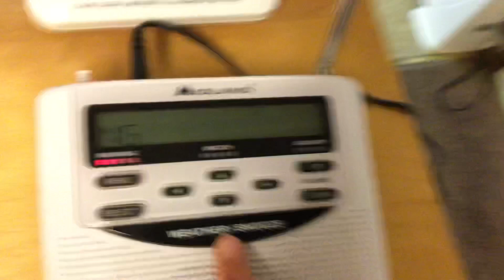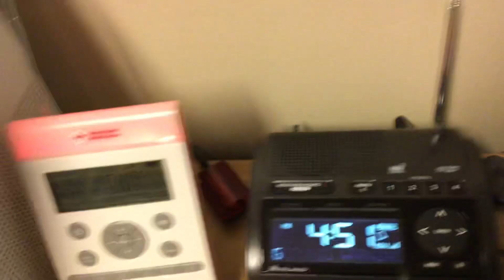EAS Tornado Warning on NOAA Radios! (4/30/2022) EAS #102